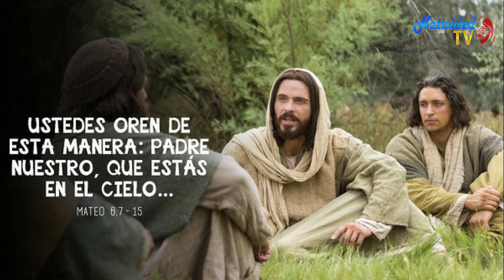EVANGELIO DE HOY JUEVES 18.6.2020 PBRO. JUAN CARLOS GÓMEZ YANEZ